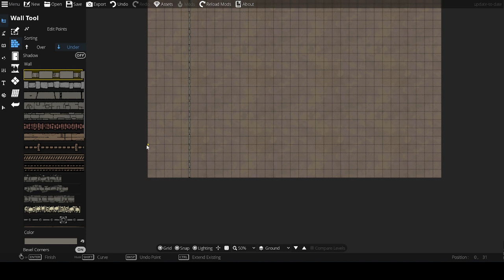DungeonDraft | Prison Interior Sneak Peak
This video is a sneak peak of my next map pack coming up at the end of March! Assets featured in this video are made by SkrontStuff and BirdieMaps. Please feel free to check these guys out, they are awesome!